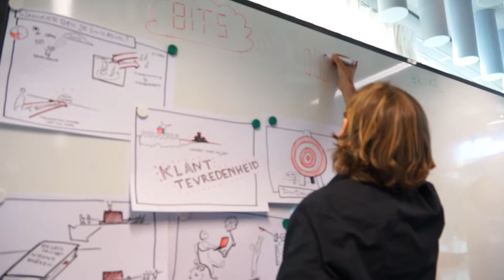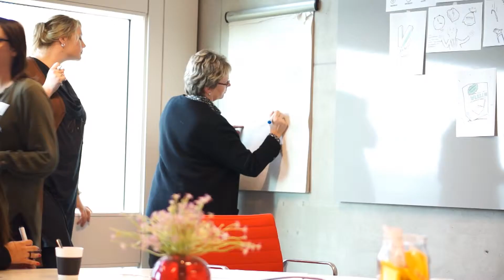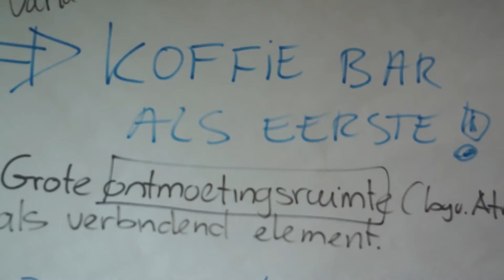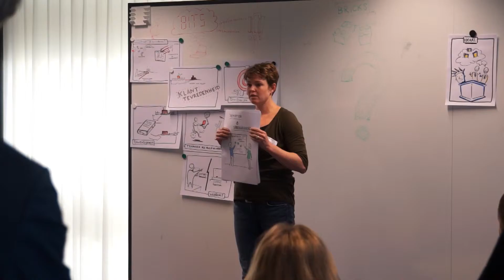Reportage Seminar Het Nieuwe Werken